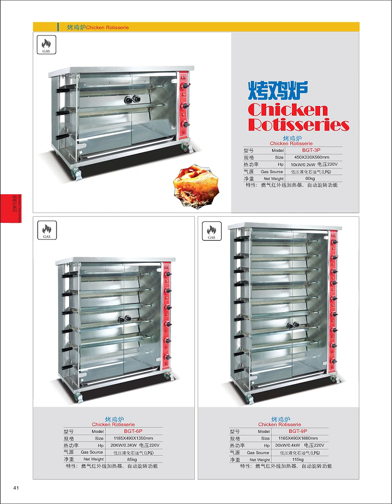Modern kitchen equipment